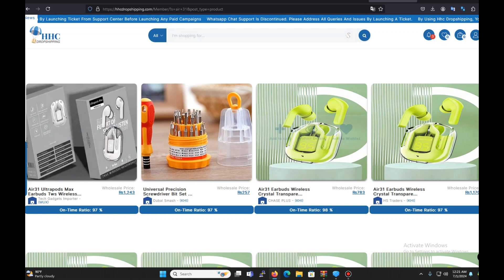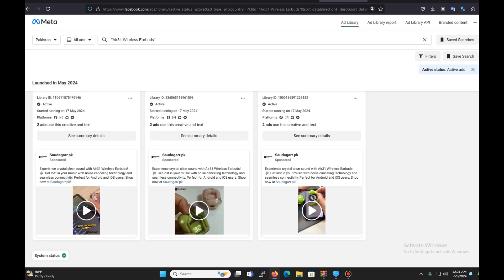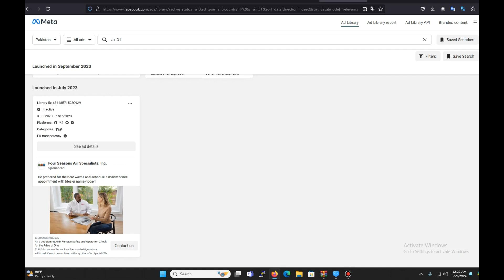Product Hunting For Local Ecommerce In Pakistan | Amazon Daraz Alibaba AliExpress Facebook Ads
Product Hunting For Local Ecommerce In Pakistan | Amazon Daraz Alibaba AliExpress Product Hunting

Leave A Like Below If I Helped You 🔥

Topic's Covered In This Video :
product hunting for shopify dropshipping
product hunting for daraz
product hunting for shopify in pakistan
product hunting for local e commerce
product hunting for shopify
product hunting for amazon fba wholesale
product hunting for shopify dropshipping in pakistan
product hunting for tiktok shop
product
hunting
daraz
amazon
kindle
amazon canada
amazon music
amazon shopping
amazon business
amazon web services
aws free tier
amazon dropshipping
fba
amazon us
amazon ec2